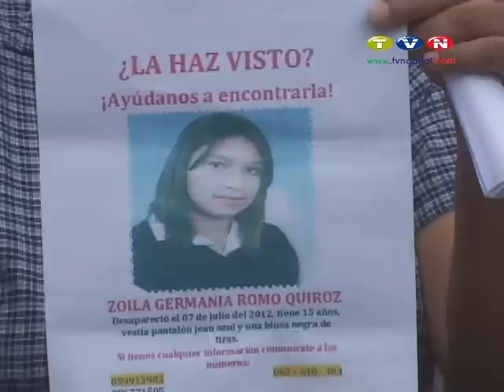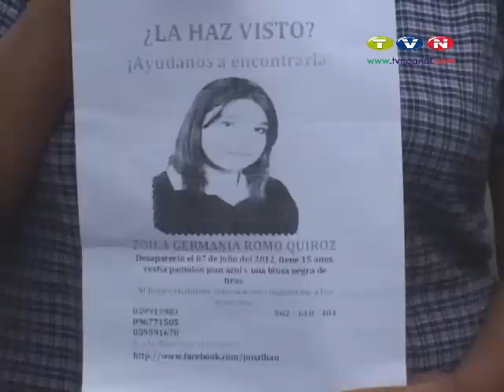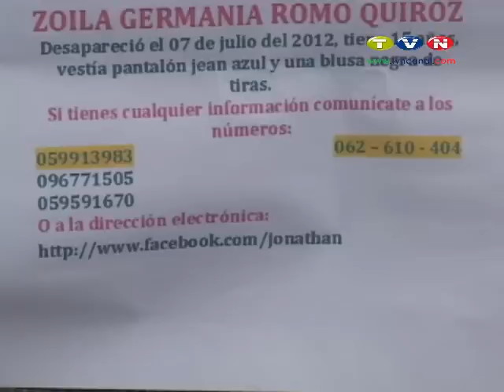Adolescente ibarreña esta desaparecida desde hace más de un mes. (Noticias Ecuador)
Hace un mes y medio Zoila Germania Romo Quiróz, de 15 años de edad, salió de su hogar, indicado que iba a realizar venta de productos por catalogo, aquel día se despidió de su madre, sin que hasta la fecha haya regresado. Desde aquel día su madre empezó a buscarla, sin que haya resultados positivos, la DINAPEN inicio con las investigaciones, aunque no existen pistas del paradero de la adolescente.